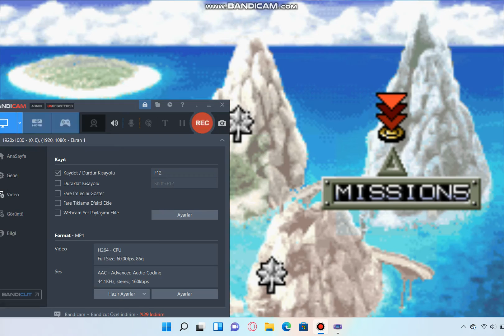Metal Slug Advance Mission 5 FINAL 1